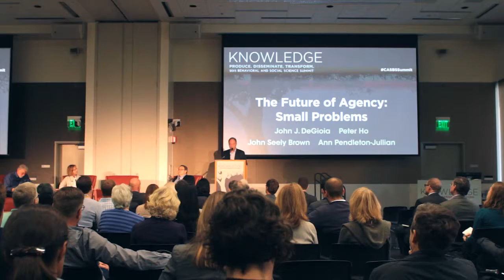2015 CASBS Summit: The Future of Agency: Transforming the University and City-State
A panel discussion with John Seely Brown, Independent Co-Chairman, Deloitte Center for the Edge; Ann Pendleton-Jullian, Professor of Architecture, Ohio State University; John DeGioia, President; Georgetown University; and Peter Ho, Chairman, Urban Redevelopment Authority, Singapore.